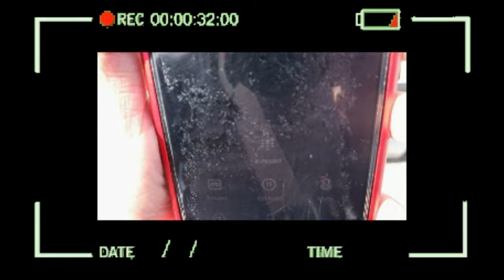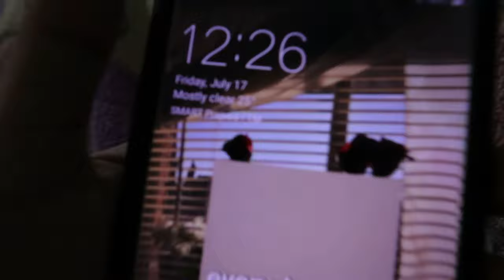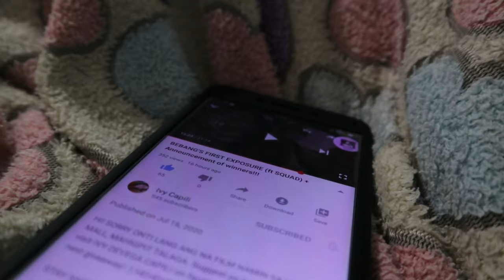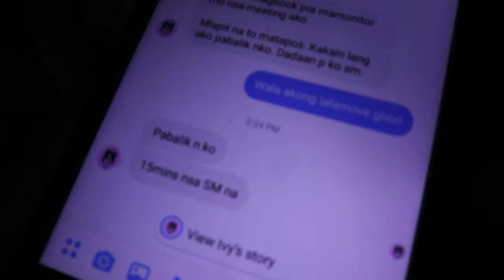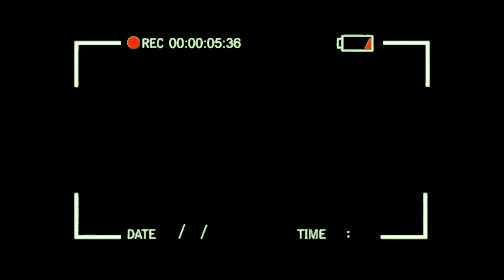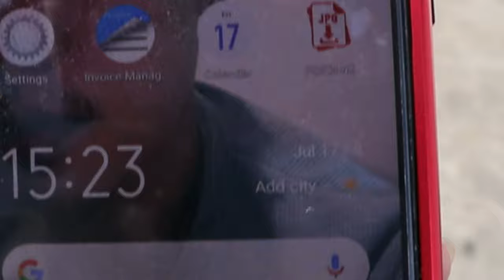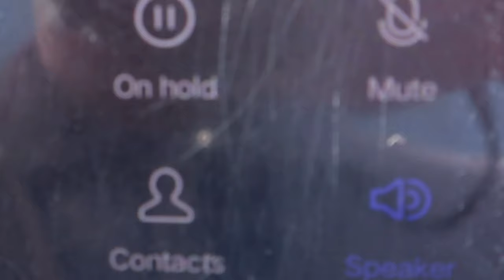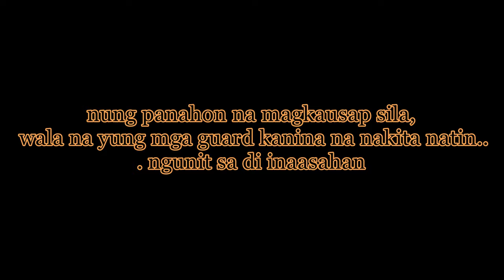THE CARNAP PRANK.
ang pinaka magulong vlog! HAHAH enjoy